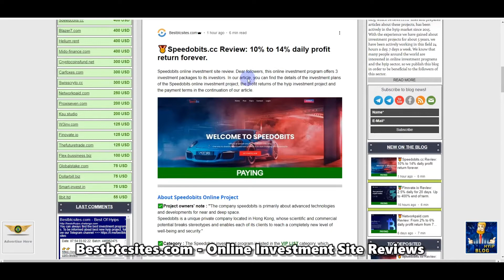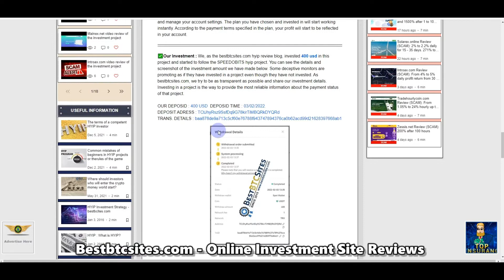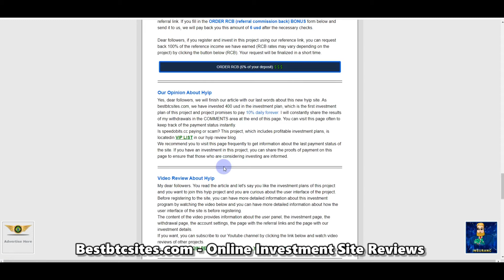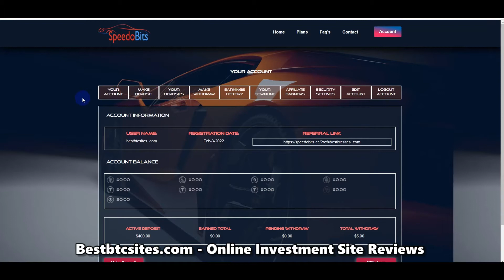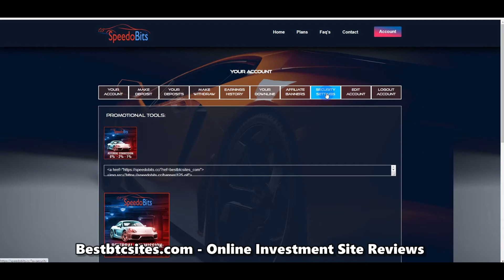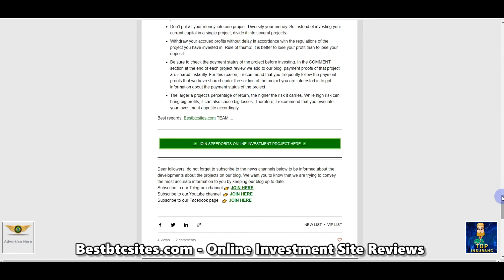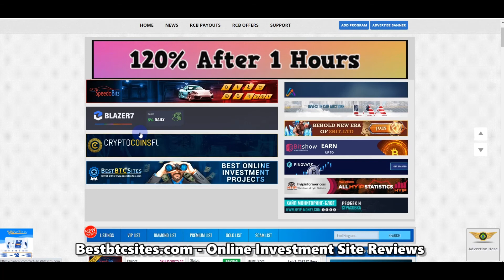(SCAM) Speedobits.cc Investment Site Review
Our Telegram Channels Telegram News Group

✅Project owners' note : ''The company speedobits is primarily about advanced technologies and developments for near and deep space.
Speedobits is a unique private company located in Hong Kong, whose scientific and commercial potential breaks stereotypes and enables each of its clients to reach a completely new level of well-being and security.''

✅Category : The Speedobits investment program is listed in the VIP LIST category, which includes the projects expected to be the most stable in our hyip blog.

✅Date added to the blog : After making the necessary investigations about the Speedobits hyip project, we decided to add this project to our website and started listing it on our blog as of 03/02/2022. The launch of the project was made on 01/02/2022.

✅Investment Plans : There are 3 investment plans available on the Speedobits online investment site. All plans paying daily. We have summarized the details of the investment plans and the minimum investment limits and maximum investment limits of these investment plans for you below.

Gear 1 :
Payment offer : 10% daily
Investment period : Lifetime
Deposit accruals : Daily
Contribution : 20 usd - 10000 usd
Deposit : Deposit is included in the payment
Montly profitability : %300 (306% with our bonus)

Gear 2 :
Payment offer : 12% daily
Investment period : Lifetime
Deposit accruals : Daily
Contribution : 4001 usd - 10000 usd
Montly profitability : %360 (366% with our bonus)

Sports Gear :
Payment offer : 14% daily
Investment period : Lifetime
Deposit accruals : Daily
Contribution : 10001 usd - 20000 usd
Montly profitability : %420 (426% with our bonus)